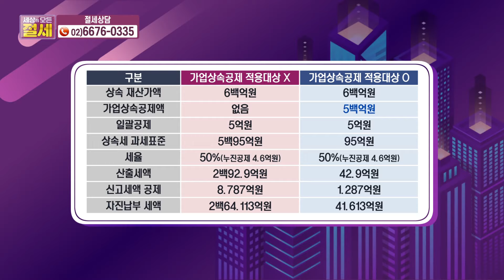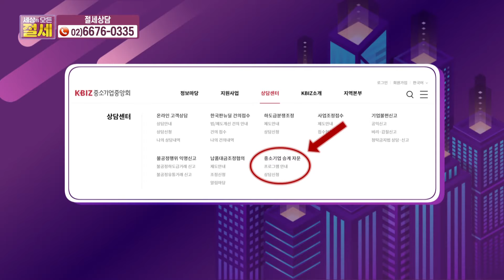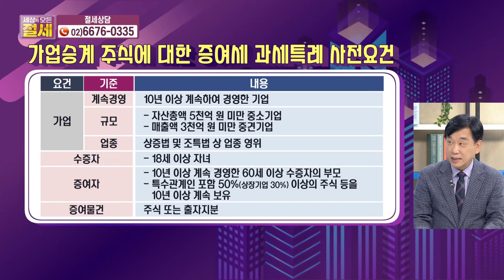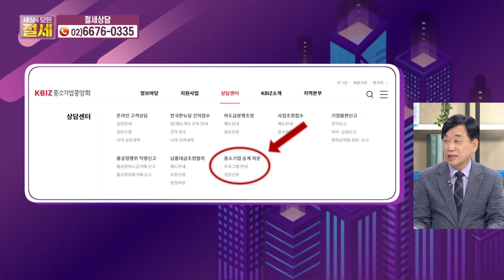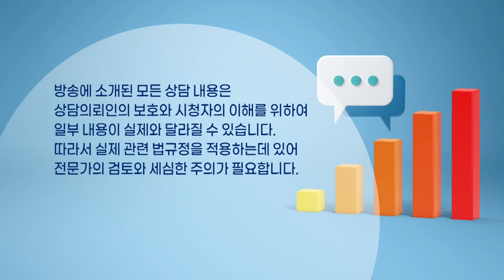[세상의 모든 절세] 중기중앙회, 가업승계 지원세제